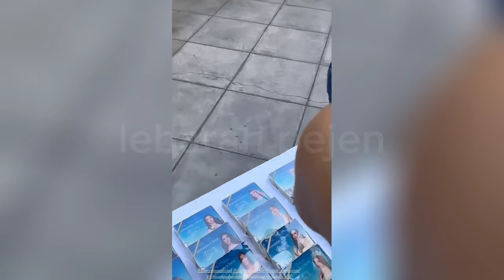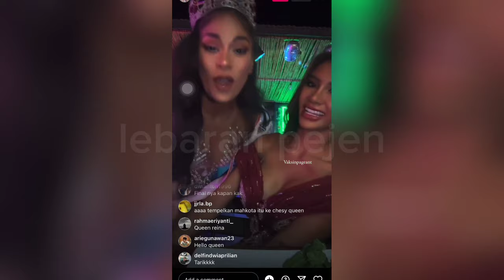PINKY GIRL..Outfit Karya iGun untuk Chesy Mose di Hari ke 7 Karantina Reina Hispanoamericana 2023